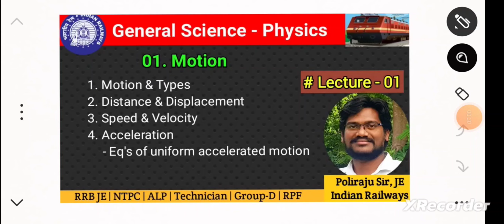Motion | రైల్వే జనరల్ సైన్స్ - Physics Lecture-01 | Telugu | Poliraju Sir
Railway General Science | Physics theory classes and Bits videos | Chemistry theory classes and Bits videos | Telugu